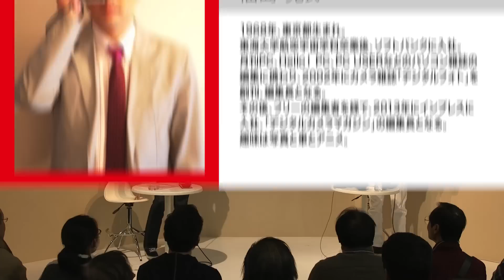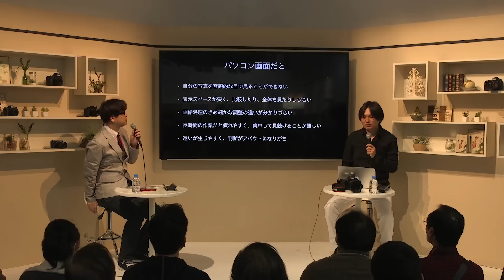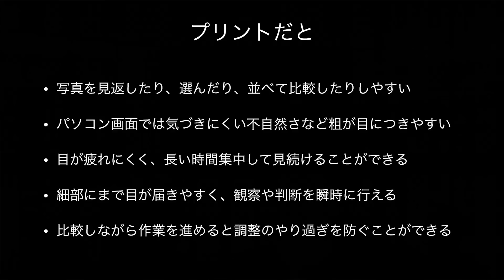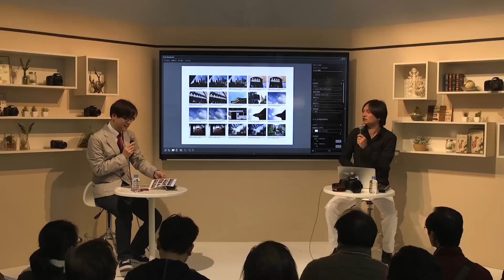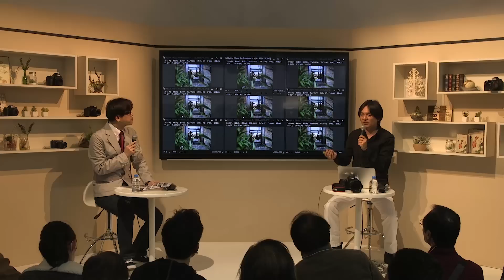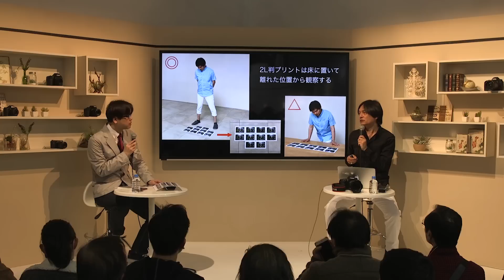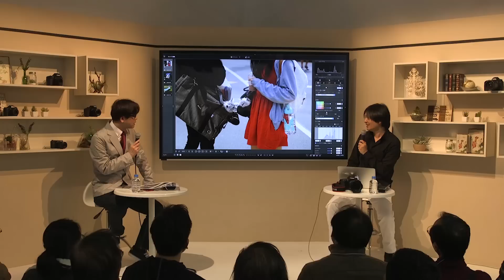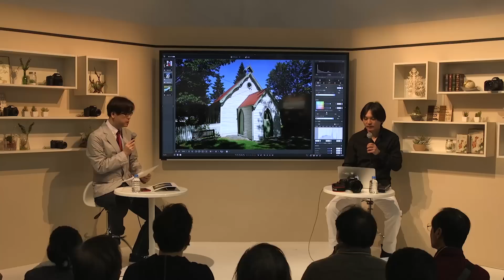（前半）プリントすると写真が上手くなる！ CP+2017 写真家 岡嶋 和幸 氏・デジタルカメラマガジン編集長 福島 晃 氏【キヤノン公式】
「CP+2017」で行われた写真家によるトークショーの模様を公開。